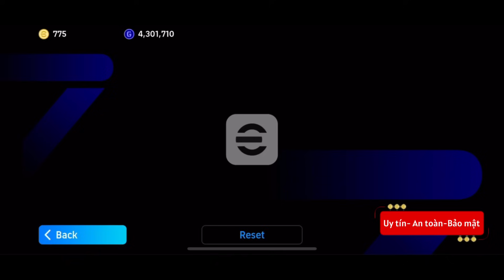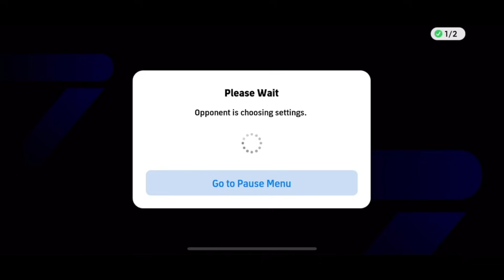eFootball 2024• CHUNG KẾT FA CUP: MAN CITY VS MAN UNITED: ANTONY KHIẾN 500 ANH EM XEM LIVE NGỠ NGÀNG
•Game: eFootball 2024
•Thiết bị chơi: Iphone 11 promax
•Camera trong trận: Duel
•Đồ hoạ game: High, 60fps